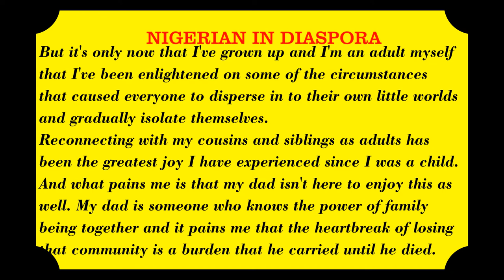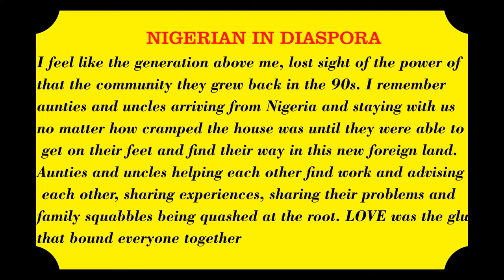ADVICE To Nigerian In Diaspora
I have a message that particularly goes to my fellow Nigerians. I have a word for the previous generation and I hope you do not find it offensive but unless we learn from our mistakes we can not learn.
I've spent a lot of time replaying memories of my childhood in my mind and I feel we have so many lessons learn, especially those of us who live in the West - i.e. the U.K. , America and Ireland.
Growing up I remember always having a full house. Particularly at weekends... So many aunties, uncles and sooooo many cousins. I remember running around with my cousins while the adults hung out or sitting in the bedroom upstairs or on the stairs with my cousins because the adults are having "adult talk".

Pause&Ponder: Take a moment & stir your life